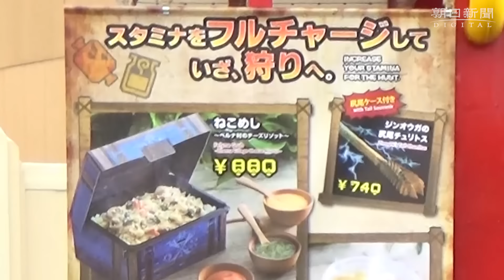日本のクールをアトラクション化 ＵＳＪでイベント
大阪市のユニバーサル・スタジオ・ジャパン（ＵＳＪ）で、日本の漫画やゲームをテーマにした「ユニバーサル・クールジャパン」が、１月１３日から始まる。３年目の今年は、漫画「名探偵コナン」の脱出ゲームが初登場する。６月２５日まで。